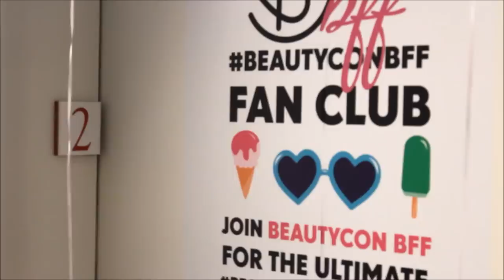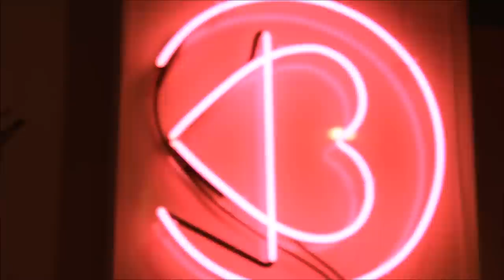Beautycon 2014 ♥ OOTD & VLOG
Watch my last video:
Style by the Sea | An Outfit of the Day

Outfit Details:
Cream peter pan collar flower top: (Actually part of a dress) No brand from Crossroads
Cream tulle midi-skirt: Jadore Lexie Couture on Etsy
Pink lace socks: Urban Outfitters
White Pumps: Ebay
Pink Heart Bag: Betsey Johnson

Makeup:
Kat Von D Foundation
Naked 1 & 2 Palettes
Too Faced Blush
Tarina Tarentino Lipstick
They're real mascara by Benefit

Loose Curls created with Remington Curling Wand 1 inch